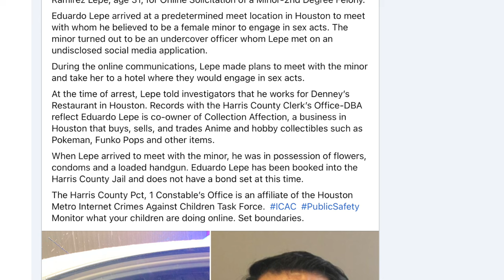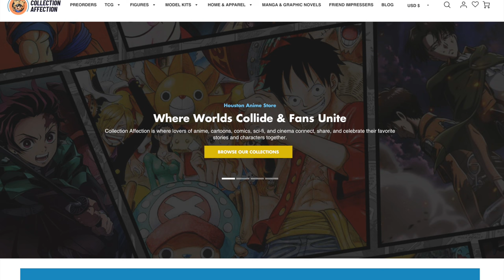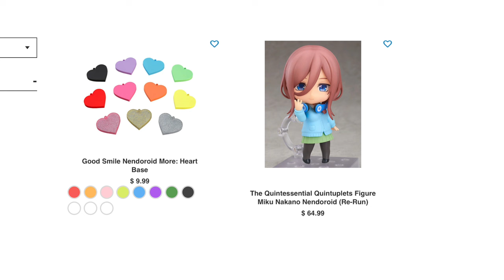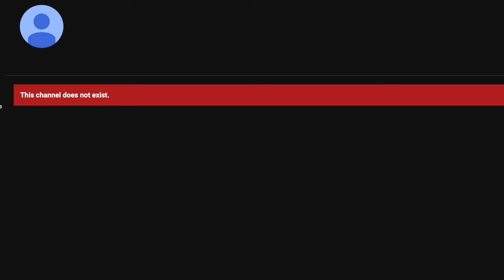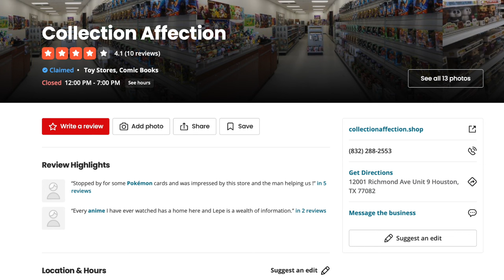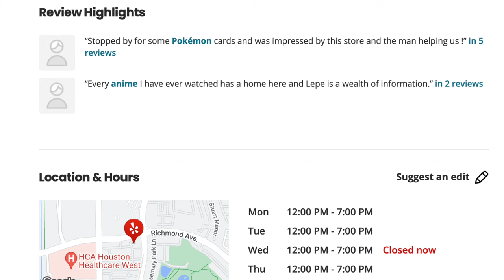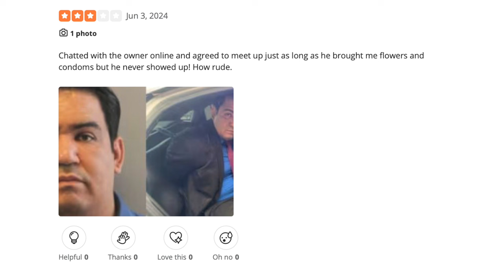My Biggest Magic the Gathering Rival in Houston Arrested for Bad Things